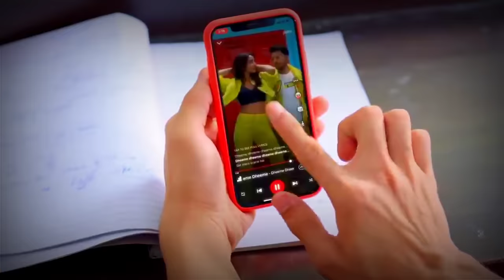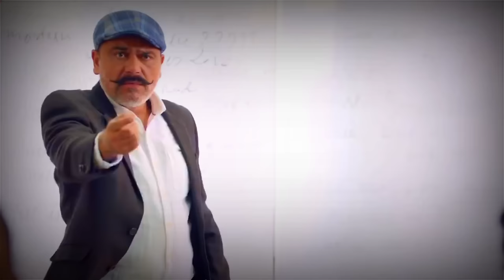Main tera Boyfriend tu meri Girlfriend || Full Song video || New Punjabi Song || Latests song video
Thaxx for watching ❣️❣️❣️❣️

No video clips, images & music were created/owned by us.